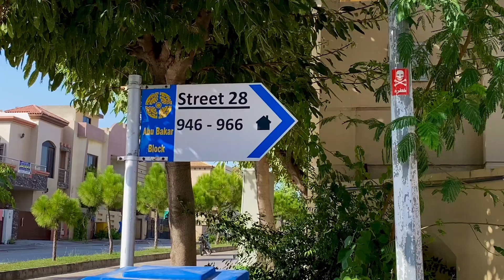Safari Villas | Bahira Town | 8 Marla House for Sale in Bahria Town | Rawalpindi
Safari Homes Sector C 8 marla  community villas located in Safari Homes near Abu Bakr Block Phase 8, Bahria Town Rawalpindi. These are 4 bed villas having Dobule kitchen Its located at 10 minutes  distance from Main Entrance of Phase 7 at G.T Road.  It is 100% populated will all utilities like Electricity + Water+ Gas (Applied) available at door step. Current Price and Location visit Update 29 Sep 2023.
4 Bed Rooms With Attached Bathroom
2  Kitchens TV Lounge With Dining Area
Drawing Rooms
Electricity 24 Hrs
Water 24 Hrs
Demand 2 Crores 70 Lac
Safari Homes / Safari Villas
Ever fascinated by the idea of living the everything in your reach.
Now live with charisma yourself at Bahria Town Safari Villas Rawalpindi. Beautifully aligned in waving rows and meticulously stacked over one another on increasing height levels over the hill the Safari Villas are truly a masterpiece of natural landscape and modern development in complete harmony.
These completely secured gated communities Safari Villas 1, 2 & 3 are the dream of many a families that are now residents of this unique development. The exclusivity of Safari Villas is further enhanced by the exclusive Safari Club, a unique sports and recreational center with luxury guest rooms.
The Safari Club features modern tennis, squash and badminton courts, along with facilities of all sort of indoor games and swimming pool to complement the active lifestyle of Bahria Town residents